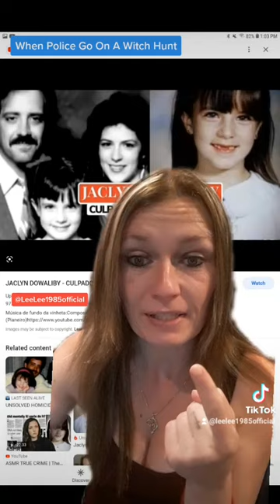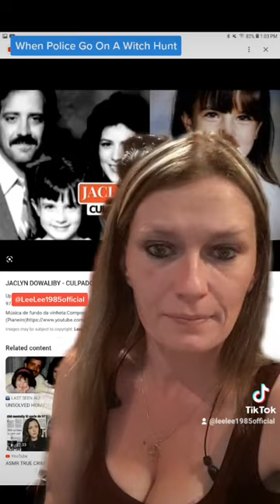gone in the night Jaclyn Dowaliby case